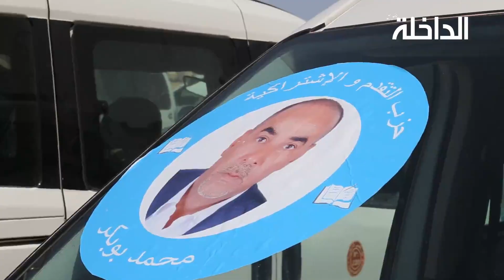مهنيو سيارات الأجرة الكبيرة تدعم الحملة الإنتخابية لحزب التقدم والاشتراكية بجهة الداخلة